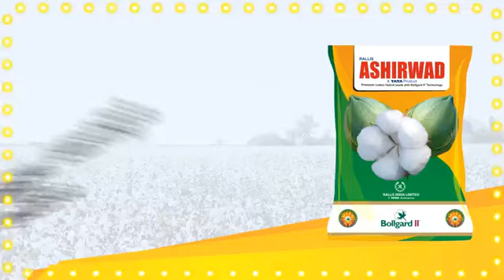ASHIRWAD COTTON SEEDS(A TATA PRODUCT)